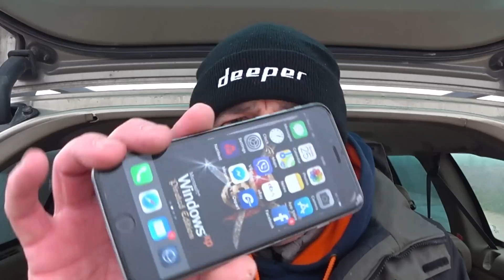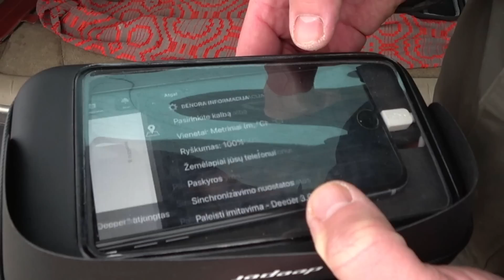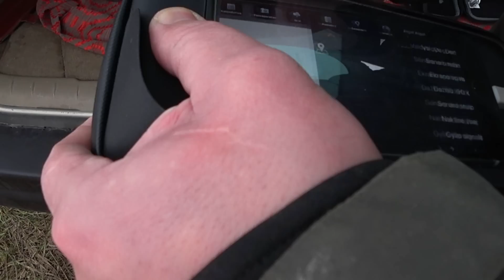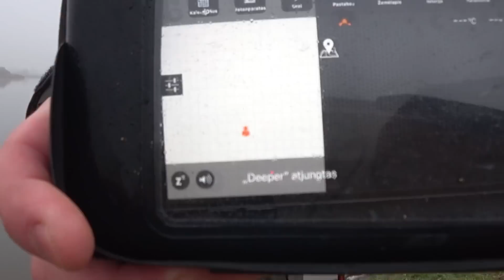DEEPER- BATIMETRINIO ŽEMĖLAPIO SUDARYMAS.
Deeper nauda,batimetrinių planų sudarymas.Kaip tai padaryti?